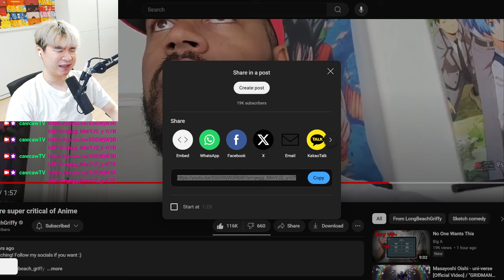People who are super critical of Anime | Reacting to LongBeachGriffy